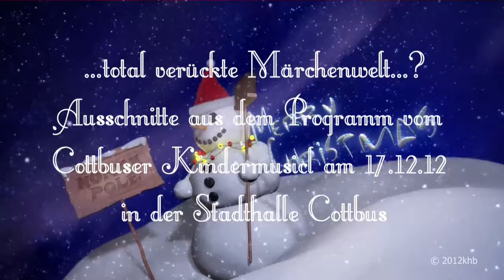Ausschnitte aus "...total verdrehte Märchenweihnachtswelt" am 17.12.12 "Cottbuser Kindermusical"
..wie jedes Jahr zur Weihnachtszeit präsentiert sich das "CKM" mit einem neuen Programm,..."total verdreht Märchenweihnachtswelt"... • hier Ausschnitte vom 17.12.12 in der Stadthalle Cottbus.
Kamera/Schnitt: © Karl-Heinz Böhmer • aufgenommen mit einer Steadycam...khb